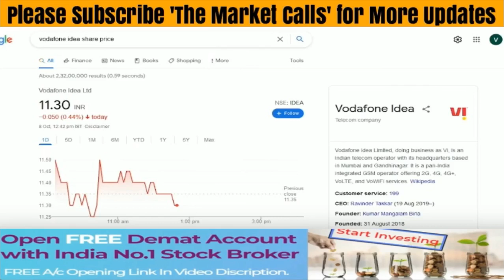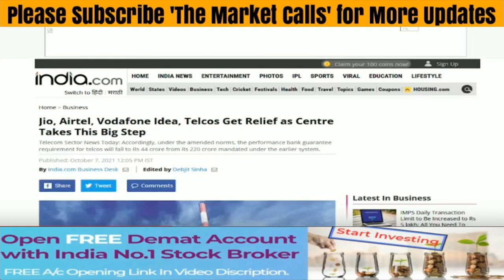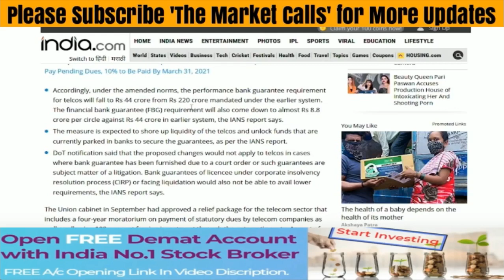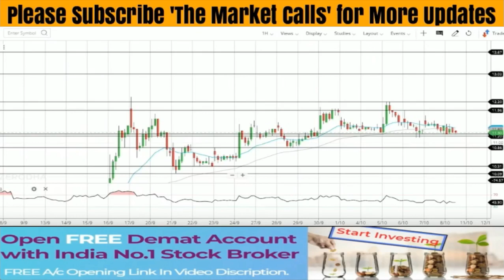VODAFONE IDEA Stock News Today | VODAFONE IDEA Share Latest News | VODAFONE IDEA Stock Analysis